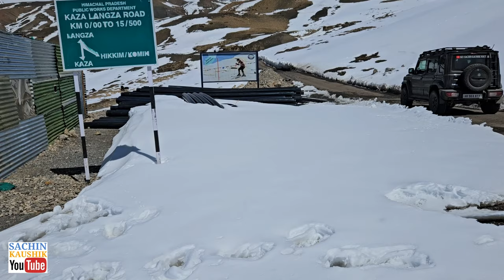Spiti Adventure EP 5 || रास्ते अभी भी बंद है